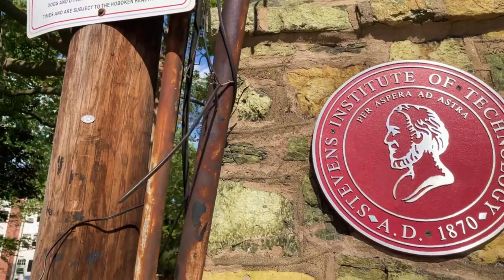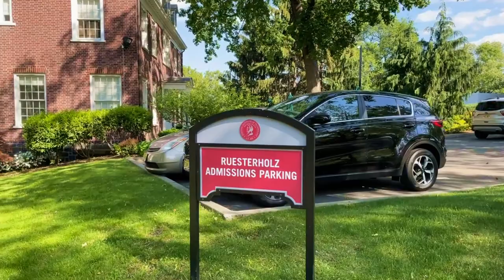Stevens Institute of Technology Campus Tour